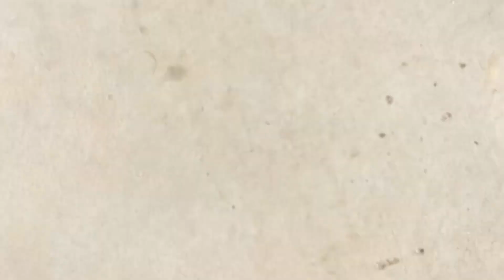Unie and the last unicorn season 1 episode 3 looking pt2